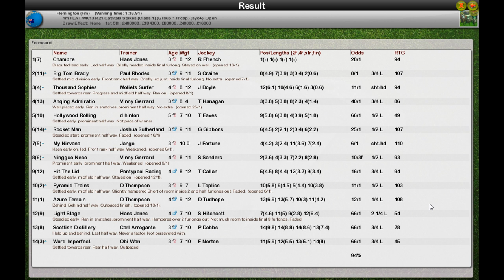FR WK13 R21 Cantala Stakes